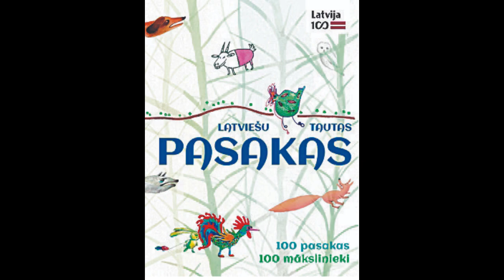Latviešu tautas pasakas - Es ar tāpat domāju